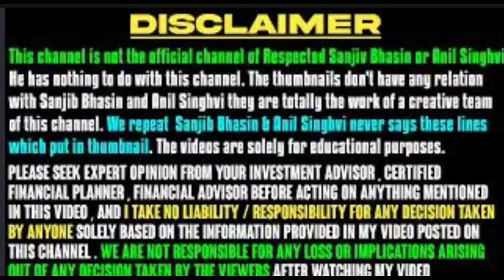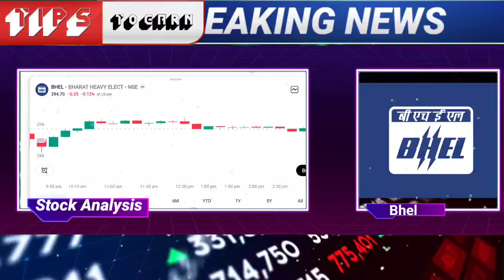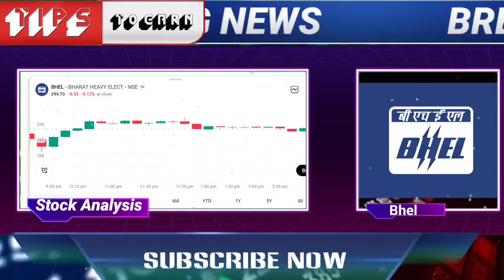bhel share news today in hindi | bhel share latest news | bhel share for long term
🌟JOINING BENEFIT 🌟
1)DAILY MULTIBAGGER STOCKS NEWS🔥
2)STOCKS ANALYSIS 🔥
3)LATEST INDIAN MARKET UPDATE 🔥
4) stock market e books for free Pdf 😲
5)stocks market premium android apps
Like :trading view etc